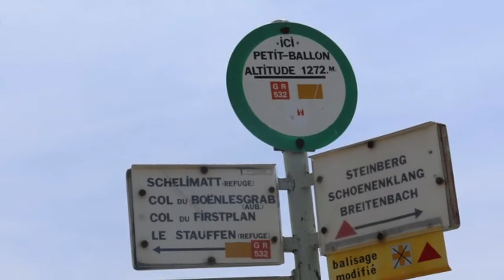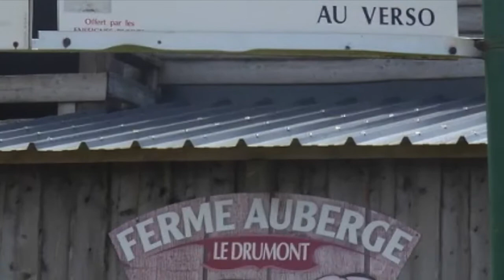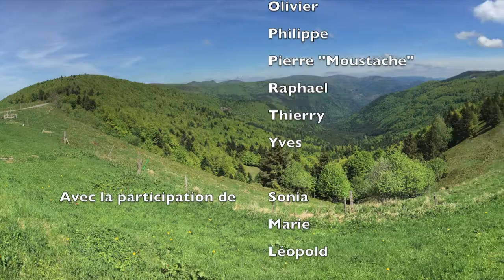FLYBOYS 2017 Alsace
Team FLYBOYS 2017

Visite Alsacienne du Team FLYBOYS

Pentes du:
Petit Ballon " l'Antenne" & "La Falaise"
Le Schweisel
Le Drumont
Le Batteriekopf
La pente à " Moustache"

11 Pilotes pour 7 jours de vol intensif, que du bonheur!

Condition météo: Sec, avec une énorme tempête de ciel bleu.

Un tout Grand Merci à Phil pour cette initiative.
JP.